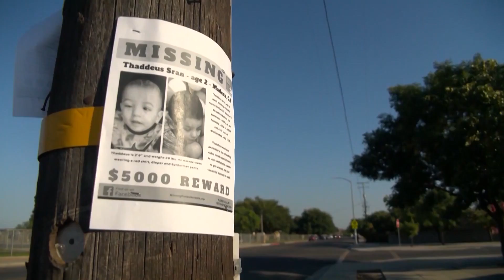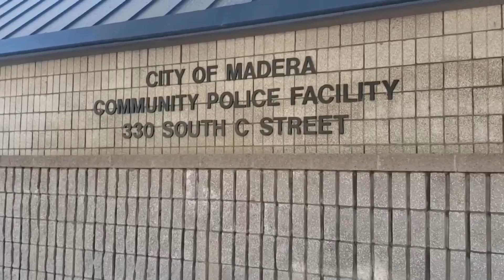DA: Madera mother faces two murder charges for deaths of her children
The Madera County District Attorney has filed new charges against a Madera mother who was previously charged for the death of her toddler with special needs.
Madera Police arrested 30-year-old Briseida Sran and her 42-year-old husband Sukhjinder Sran last June for the death of their 2-year-old son Thaddeus.
Following Thaddeus' death, investigators have reopened the investigation into the 2015 death of his 4-month-old sister, Divina Sran.